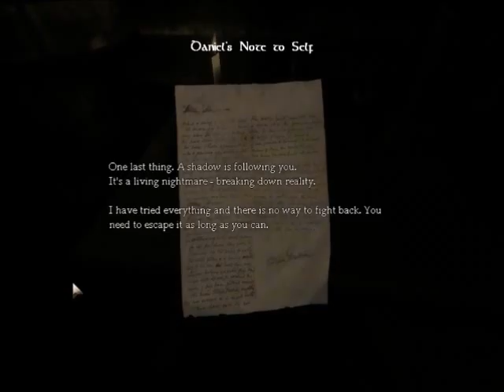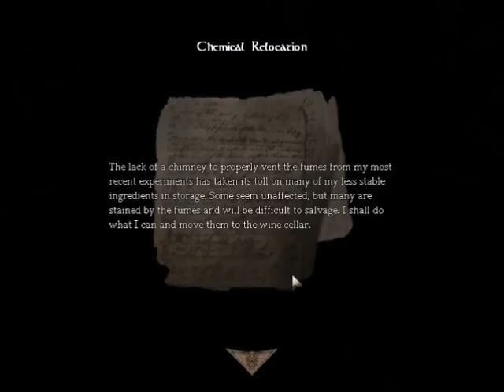Amnesia- First Impressions Part 2